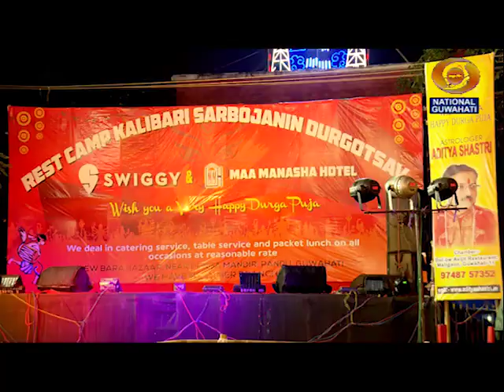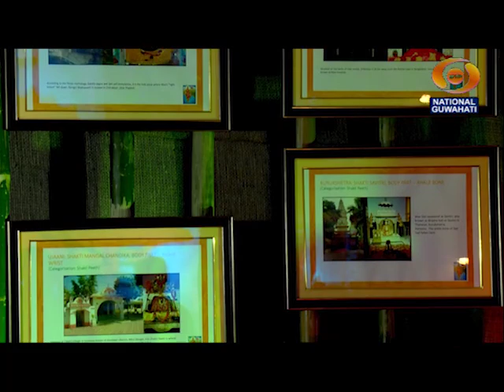ASTHAMI DURGA PUJA CELEBRATION IN GUWAHATI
This programme highlights the Ashthami Puja celebration around Guwahati.